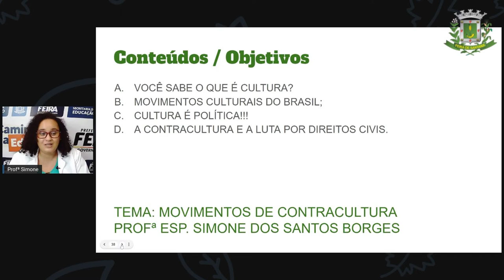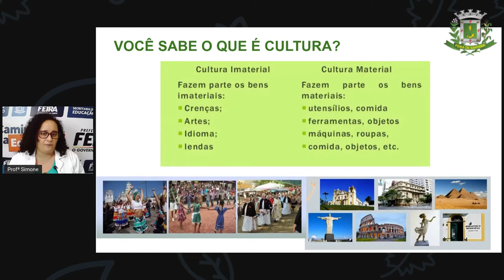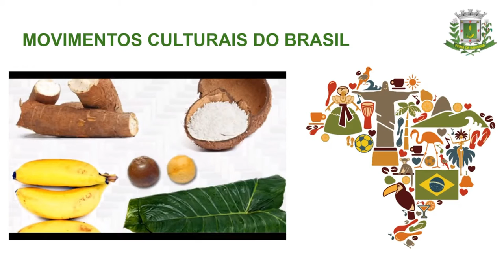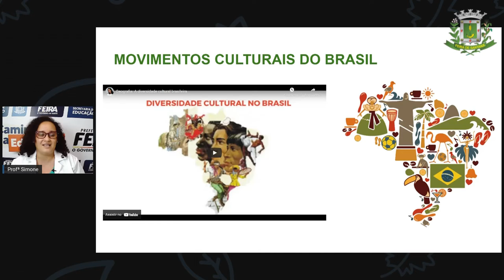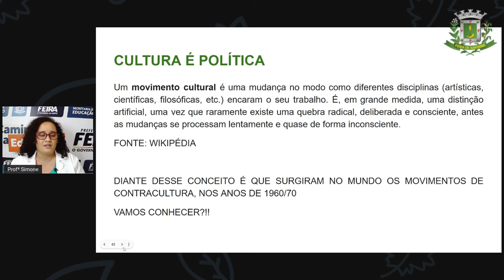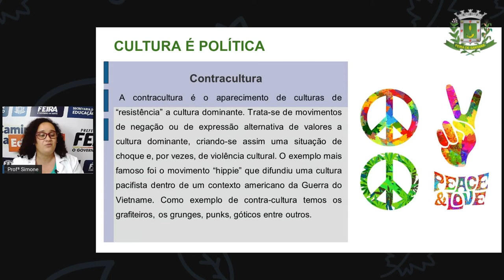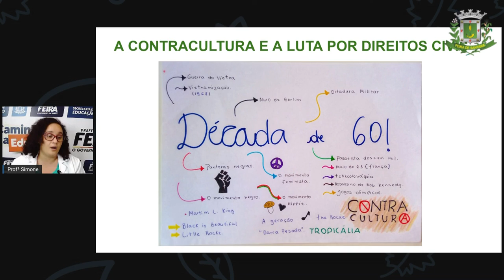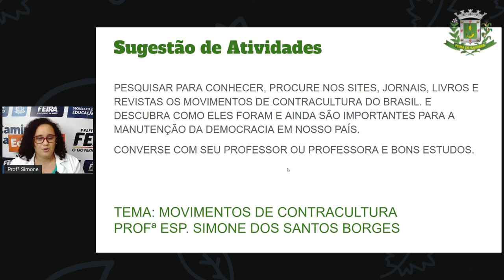2º SEG ESTÁG V AULA 20 HIST Movimentos de contra cultura SIMONE